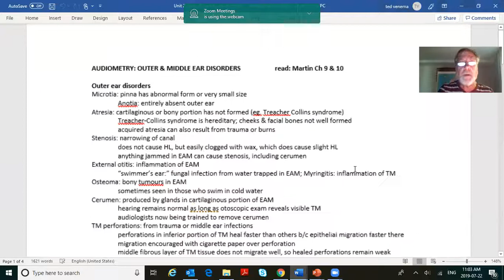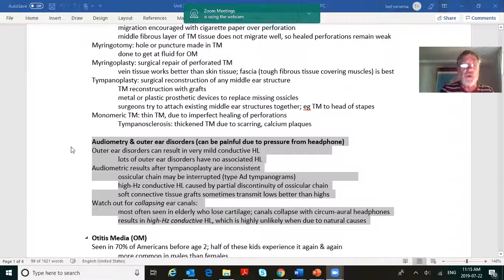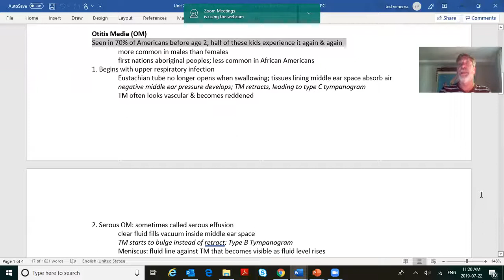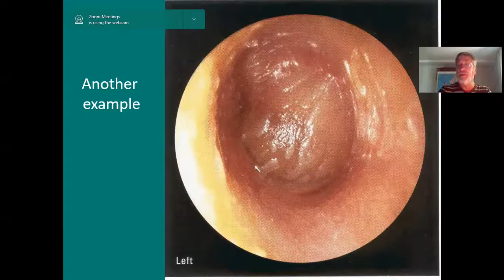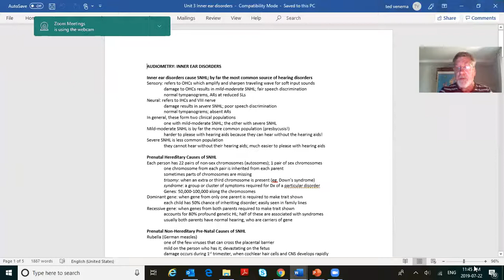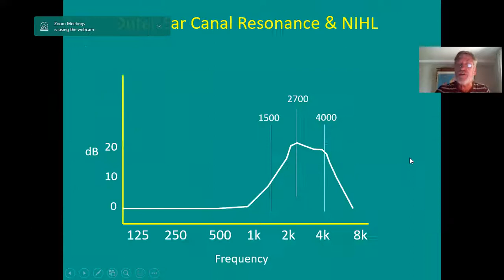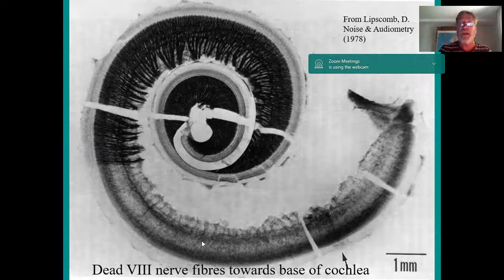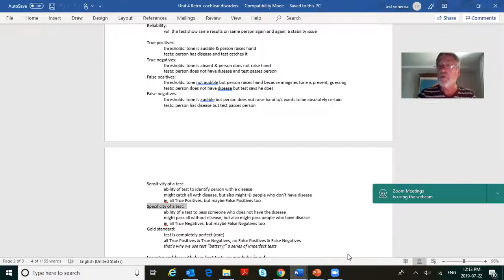125 July 22, 2019